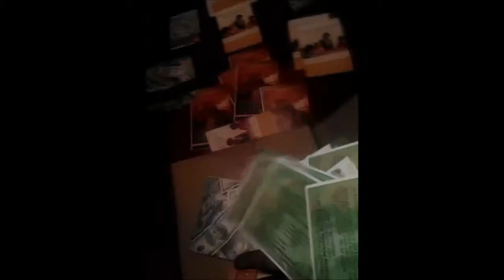Get Money-5,000 Flyers